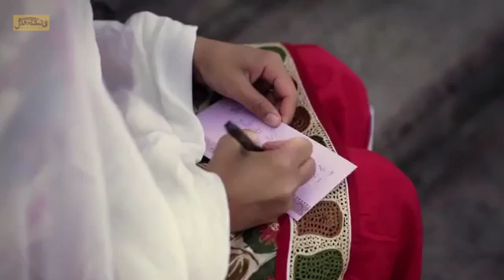پردیسوں کے لئے گانا پنجابی